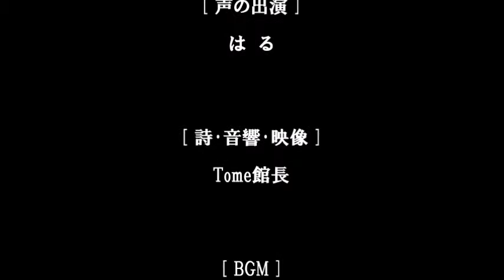Tome文芸館 ほんの少し前へ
声の出演：はる　詩･音響･映像：Tome館長
はるさんが演じてくださった！

少し　少し
　ほんの少し

少しずつ　少しずつ
　ほんの少しずつ

ほんの少しでいいから
　ほんの少しずつでいいから

前へ　前へ
　前へ進もう

　急ぐことはない
　　諦める必要はない

　前へ　前へ
　　前へ進もう

　前進　前進
　　また前進

【　Just a Little Forward　】

Little by little little by little

Just a little by little

There is no hurry
There is no need to give up

Advance forward
Also advance